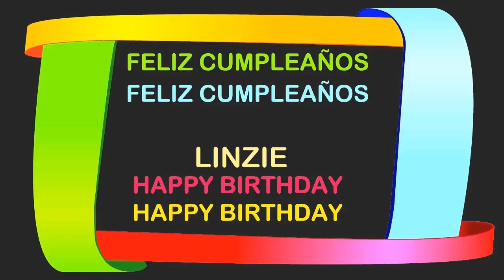Linzie Birthday Postcards & Postales